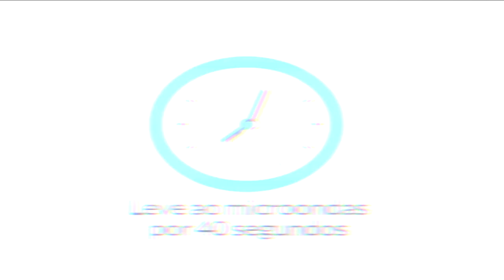Por Você - Comer Bem: petit gateau proteico (11-09-2021)